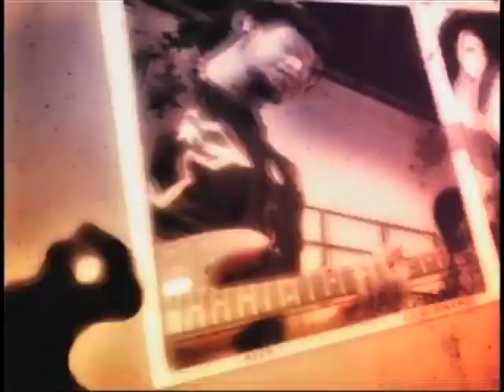Monte Bong en Modular C7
Monte Bong, esta agrupación con más de 10 años de trayectoria tocaron en el programa Modular de C7. Aquí "Si me sale" y "Suavito".